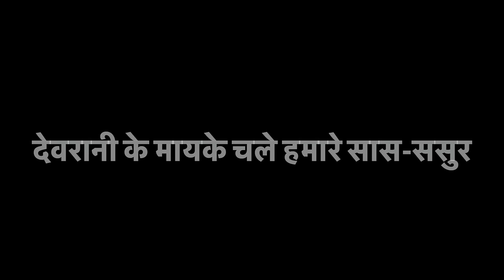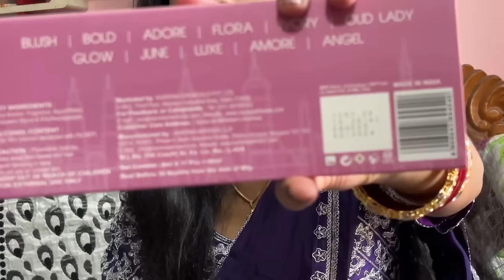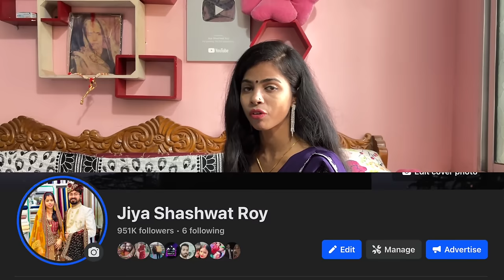आख़िर ऐसा क्या हुआ जो सासु मां को अचानक से देवरानी के मायके जाना पड़ा ??